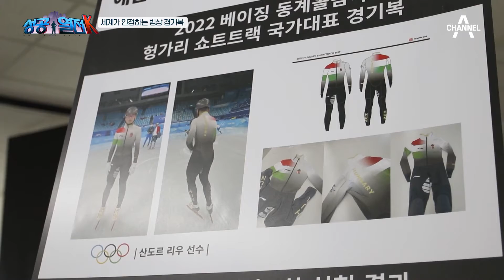경기에도 영향을 미치는 유니폼! 선수들과 소통하며 경기력 최적화를 돕다 | 성공열전K 3 회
# 순수 국산 스포츠웨어로 글로벌 브랜드를 꿈꾸는 기업

기술력 및 경쟁력 있는 중견 중소기업을 발굴하여
성공노하우, 산업 트렌드, 비즈니스 정보를 생생하게 전달한다

대한민국의 밝은 미래를 여는 기업들의 성공 스토리 '성공열전K'
채널A 플러스 매주 수요일 저녁 7시 40분 방송